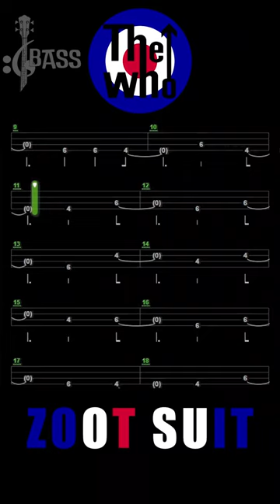Zoot Suit Bass Line By The Who @ChamisBass